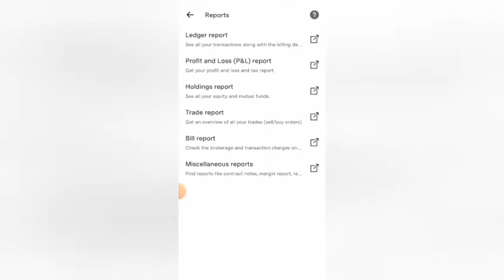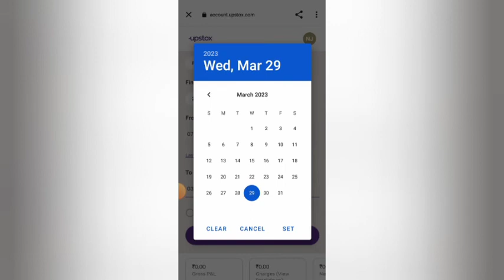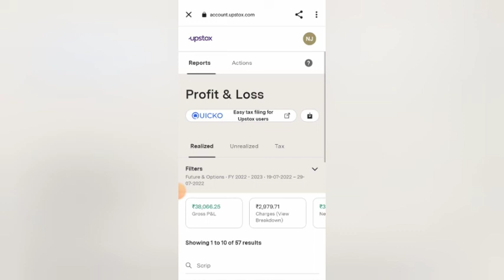My P&L Report for July Month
⭕️Instagram usename👉 _.tradingsignals._